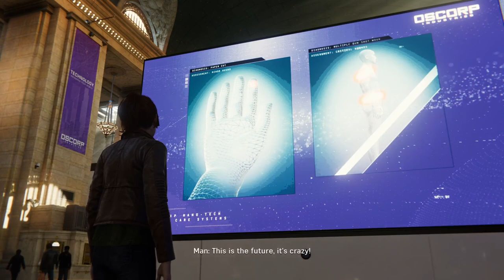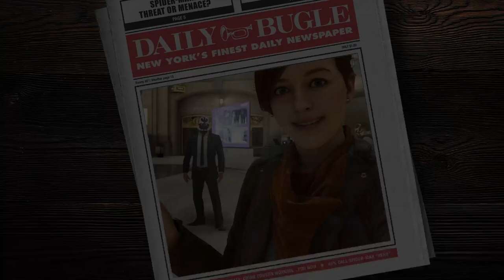Grand Central Terminal (Marvel's Spider-Man)